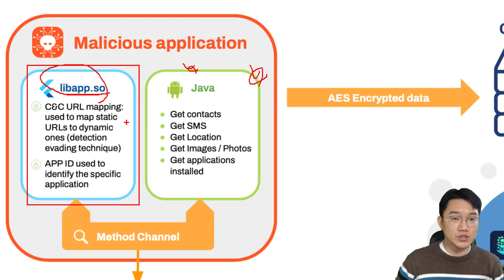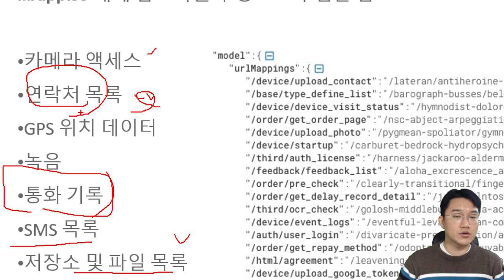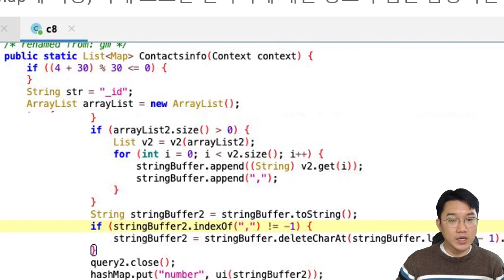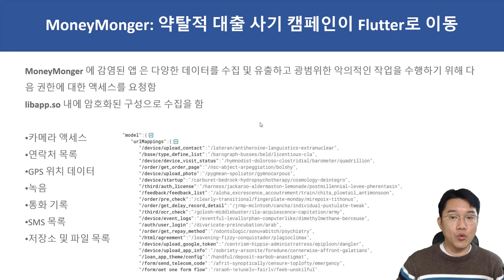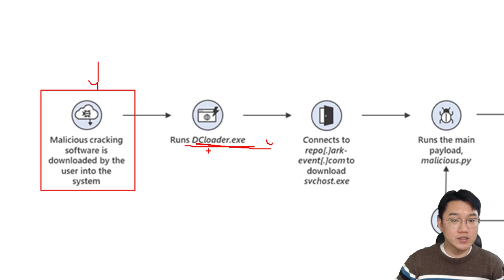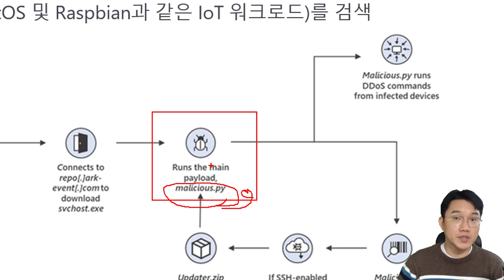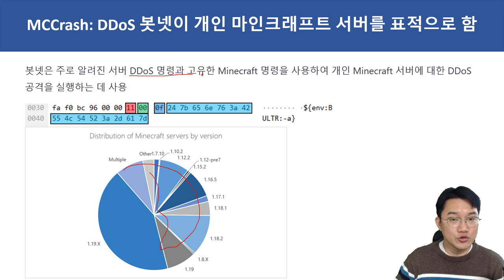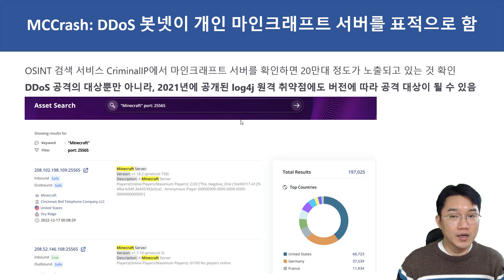보안 동향 - Flutter 앱 악성코드 사례, 마인크래프트 서버 대상 DDoS 공격 사례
보안프로젝트에서 ) 제공하는 IT 강의입니다. 이번 강의 주제는 "보안동향 - 보안 동향 - Flutter 앱 악성코드 사례, 마인크래프트 서버 대상 DDoS 공격 사례" 입니다.

- MoneyMonger: 약탈적 대출 사기 캠페인이 Flutter로 이동

- MCCrash: DDoS 봇넷이 개인 마인크래프트 서버를 표적으로 함